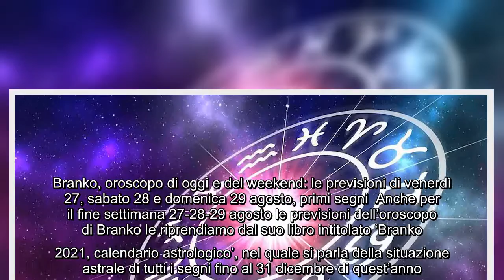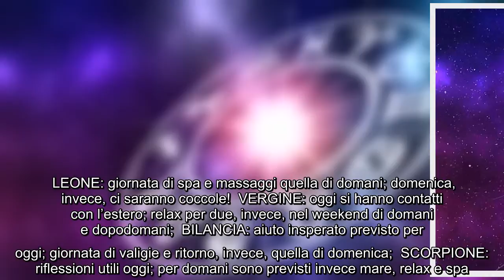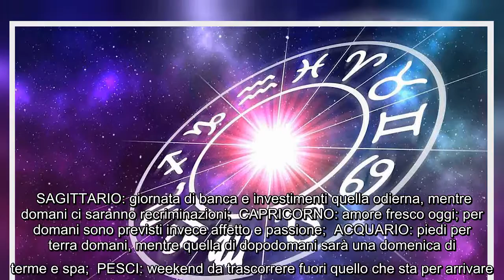Branko, oroscopo di oggi e del weekend: le previsioni di venerdì 27, sabato 28 e domenica 29 agosto,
Branko, oroscopo di oggi e del weekend: le previsioni di venerdì 27, sabato 28 e domenica 29 agosto, primi segni Anche per il fine settimana 27-28-29